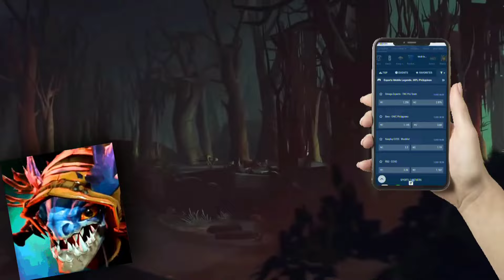😲POSTULANTES no DEJAN de ENVIAR sus GUIAS a SMASH😲DAD cuenta que ORG. "QUALI" AUN NO LE P4G4 DOTA 2